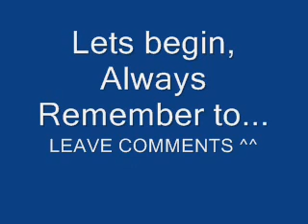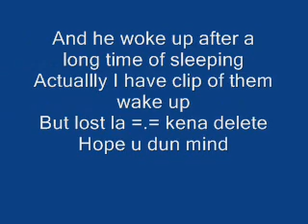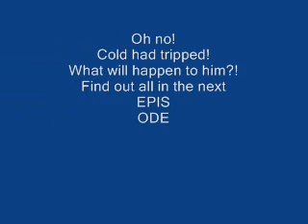The Truth Of Cold - Episode 4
[Directed] by XxColdSkyzxX
[Song] The End has just begun
This is quite lame and the music goes HORRIBLE with the video, simply because I don't know what song to choose =(